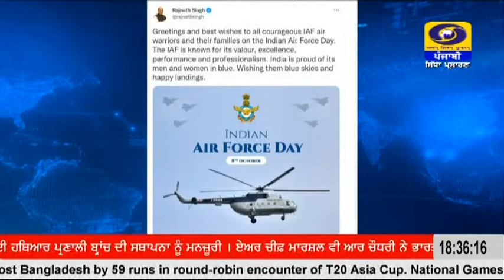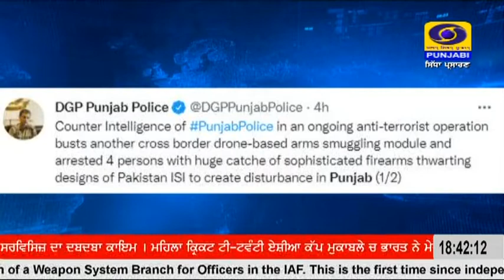1830 || OCTOBER 08, 2022